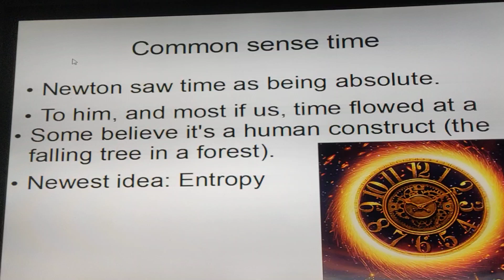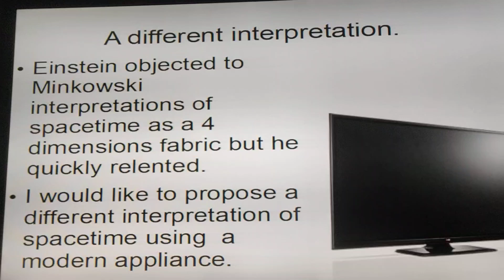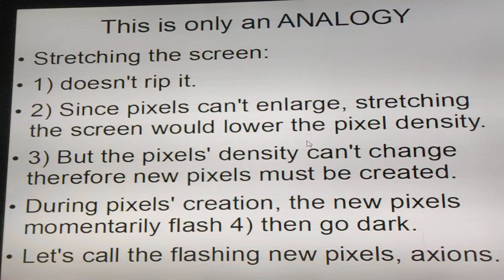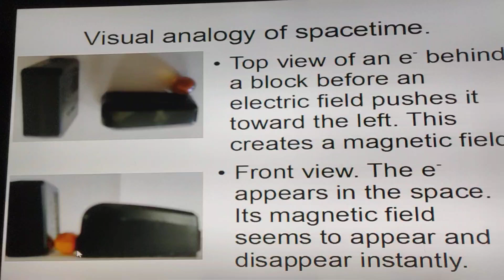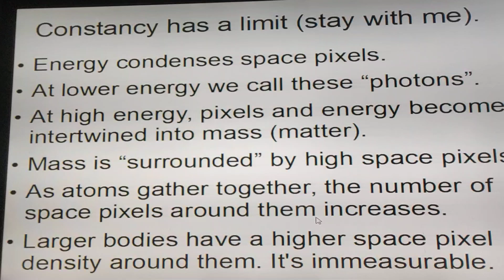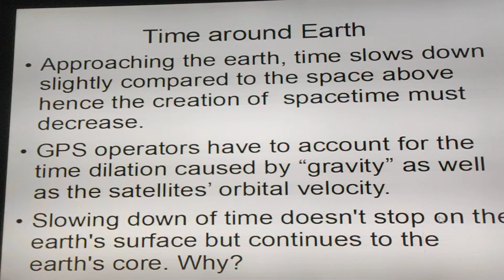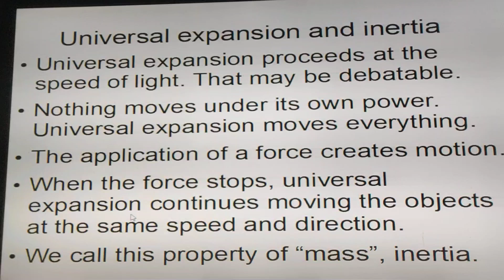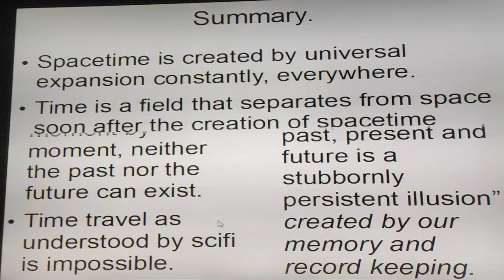What is time by Joseph Tommasi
Does time flow? If you place your hand in a stream, you feel water flowing downwards through your fingers. If you place your hand above a candle, you feel heat flowing upwards through your fingers. Sitting on your chair, you feel time flowing from past to future not through your fingers but through your memory. In this presentation I propose an alternative, physical description of time and its dependence on velocity and spacetime.